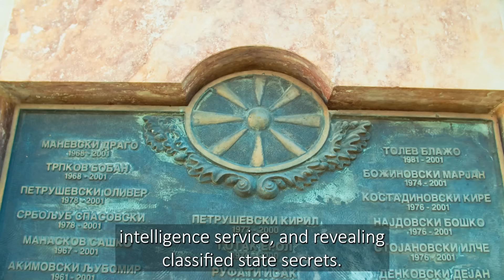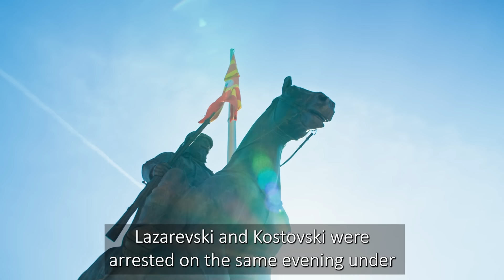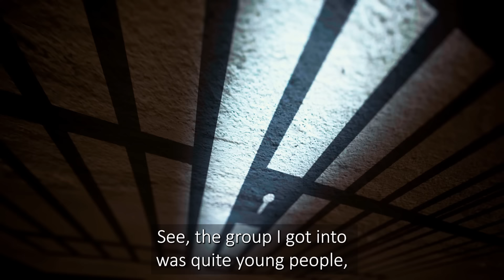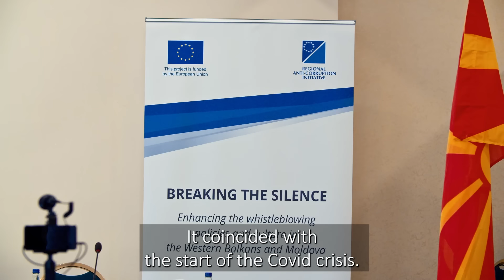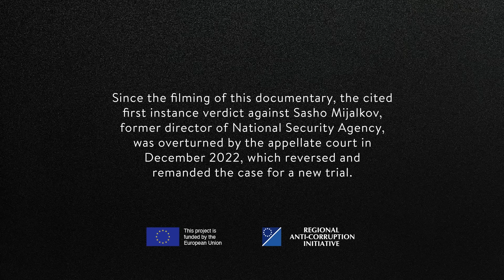Behind the Whistle: Gjorgji Lazarevski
When they started using the surveillance system for illegal surveillance of thousands of Macedonians, they didn’t realize their own actions were going to be recorded. Watch the story of Gjorgji Lazarevski, an intelligence officer whose whistleblowing shook North Macedonia to the ground.